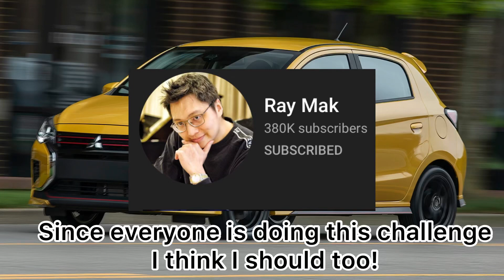Will Ray Mak Comment On This Video? Let’s Find Out!